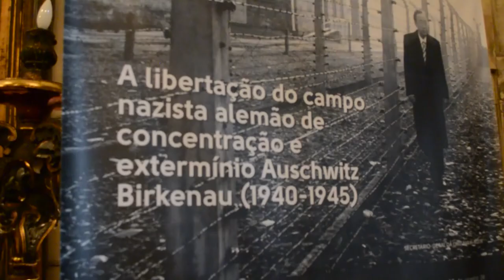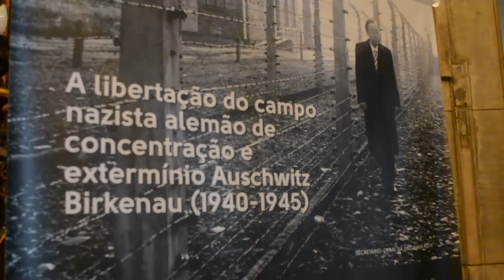Resumo semanal da ONU em imagens #26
A Guiné abre as portas de suas escolas após redução da ameaça do vírus ebola; a Somália é 195° país a ratificar a Convenção da ONU sobre os Direitos da Criança; na semana do 70º aniversário da libertação do campo de extermínio nazista Auschwitz-Birkenau, Ban Ki-moon chama a atenção para a luta contra o antissemitismo – estes são os destaques do resumo semanal da ONU em imagens, edição número 26.